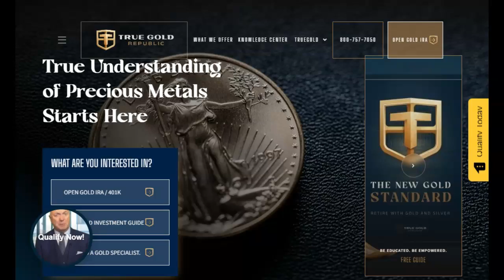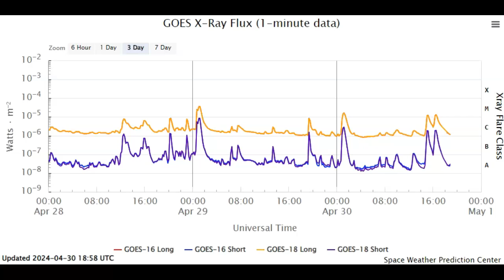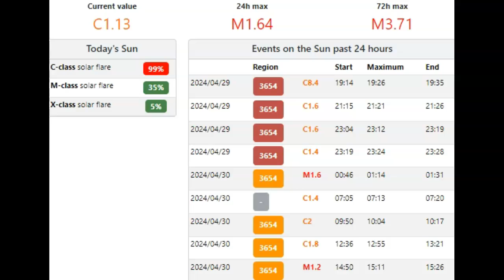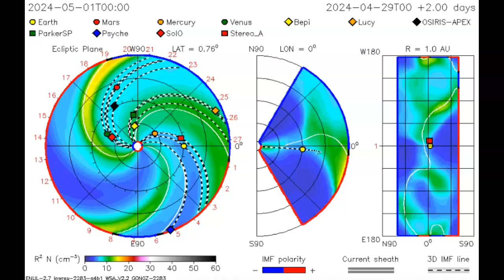Three Large Solar Flares Pop Off April 30th 2024!